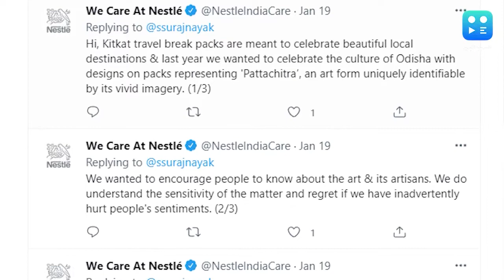Kit Kat chocolate को बाजार से वापस क्यों मंगा रहा है Nestle? जानिए वजह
नेस्ले इंडिया (Nestle India) ने बाजार से अपने मशहूर चॉकलेट ब्रांड किटकैट के पैकेट्स (Kit Kat chocolate) को वापस मंगाया है जिसकी जानकारी खुद कंपनी की ओर से ही दी गई. दरअसल, नेस्ले इंडिया को किटकैट के पैकेट पर भगवान जगन्नाथ और अन्य तस्वीरों को लेकर सोशल मीडिया पर विरोध का सामना करना पड़ रहा था. लोगों ने नेस्ले इंडिया पर धार्मिक भावनाओं को आहत करने का भी आरोप लगाया था.

विवाद बढ़ता देख नेस्ले इंडिया को बैकफुट पर आना पड़ा और बाजार से किटकैट के पैकेटों को वापस मंगाने का फैसला लेना पड़ा. कंपनी के प्रवक्ता ने कहा कि अगर हमने अनजाने में किसी की धार्मिक भावनाओं को ठेस पहुंचाई है तो हमें उसका खेद है. बकौल प्रवक्ता नेस्ले इंडिया का उद्देश्य पैकेट पर देश के खूबसूरत और दर्शनीय स्थलों को उकेरना था.